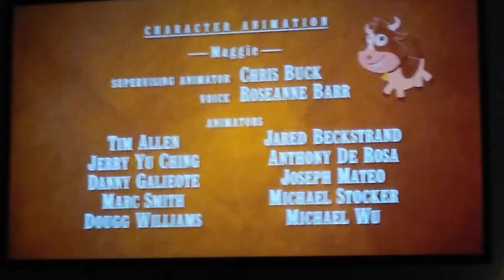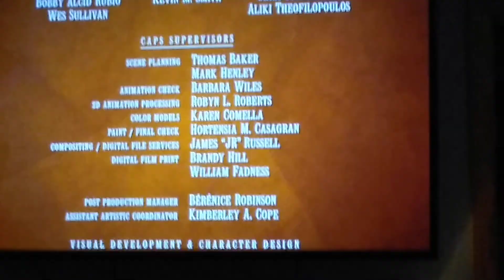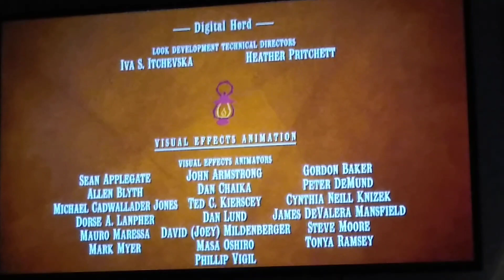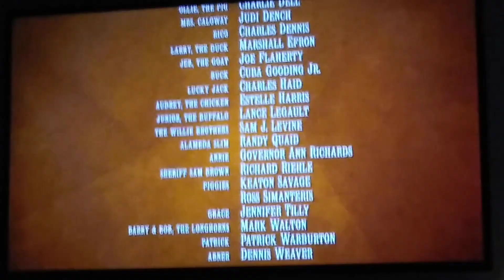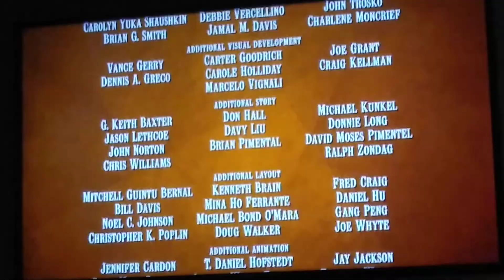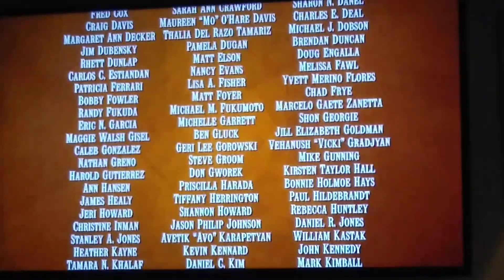Home on the Range End Credits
Up Next It's: Chicken Little